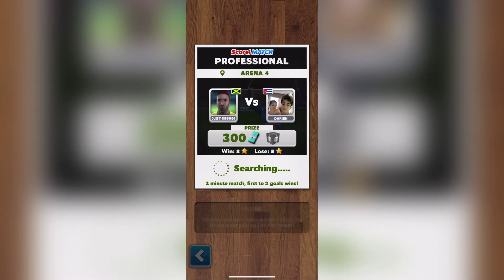Score! Match IOS Gameplay Getting Promotion (Ultra Graphics)